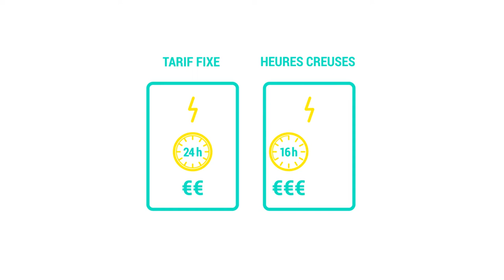Faire vos machines à laver la nuit ne sert à rien !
2 machines à laver sur 3 lancées la nuit ne servent à rien ! Pour le savoir, demandez votre analyse de consommation d'électricité en ligne sur wivaldy.com !

Pourquoi faire vos machines la nuit ne sert à rien ?

1/ C'est bruyant, ça dérange les voisins !

Au tarif fixe, le tarif de votre électricité ne change pas, quel que soit le moment de la journée.
Avec l'option heures creuses, vous disposez de 8 heures chaque jour où votre électricité vous coûte beaucoup moins cher. Ce sont les heures creuses. Les 16 heures restantes, le tarif de votre électricité est plus cher.
Donc si vous êtes au tarif fixe, faire votre lessive la nuit ne changera pas grand chose à votre facture d'électricité.

3/ Si vous avez l'option heures creuses, il est possible que vous ne les rentabilisiez pas.
En effet, il faut pouvoir assurer un certain ratio de consommation en heures creuses pour voir le gain sur votre facture d'électricité. Si vous n'utilisez pas assez vos heures creuses, comme le tarif de l'électricité aux heures pleines est plus cher, vous risquez en fait de vous retrouver avec une facture d'électricité beaucoup plus élevée que si vous aviez un abonnement en tarif fixe !

Donc, si vous voulez vous assurer que vos heures creuses sont bien rentables et continuer à faire vos machines à laver la nuit pour payer l'électricité moins cher, demandez votre analyse de consommation d'électricité Wivaldy sur wivaldy.com !